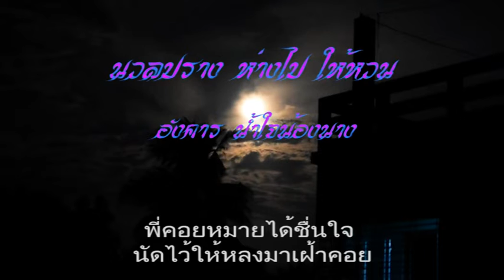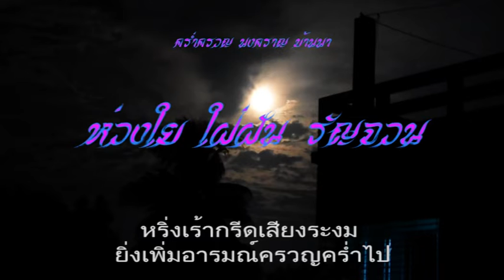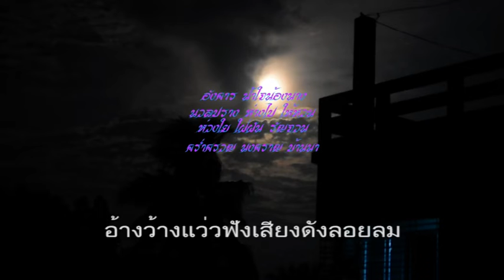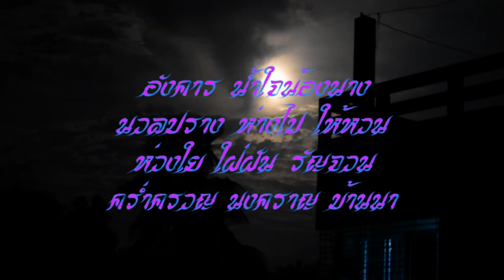น้ำใจน้องนาง อังคาร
อังคาร น้ำใจน้องนาง
นวลปราง ห่างไป ให้หวน
ห่วงใย ใฝ่ฝัน รัญจวน
คร่ำครวญ นงคราญ บ้านนา